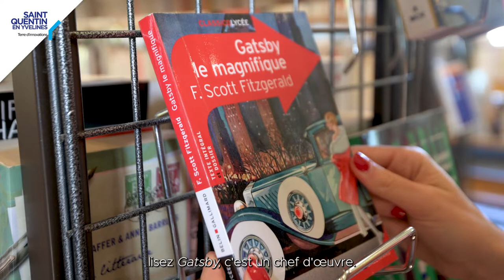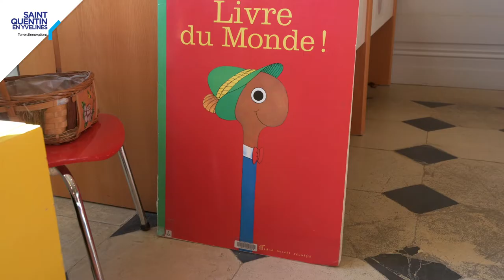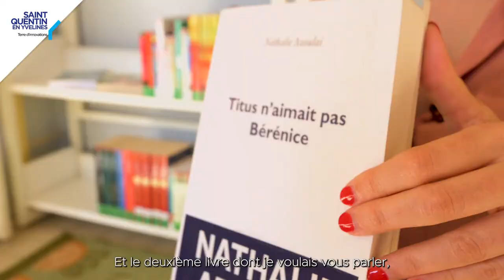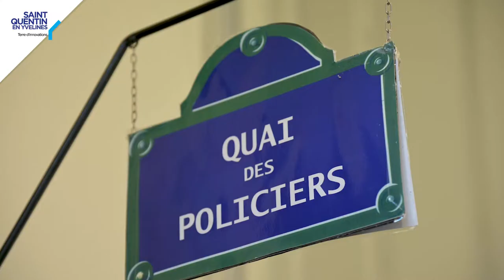AU FIL DES MOTS #3 - Maud Ventura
Suivez la balade de Maud Ventura, autrice du 1er roman à succès « Mon mari » qui vous présente ses coups de cœur en piochant dans les rayons de la Médiathèque du Château à Plaisir.